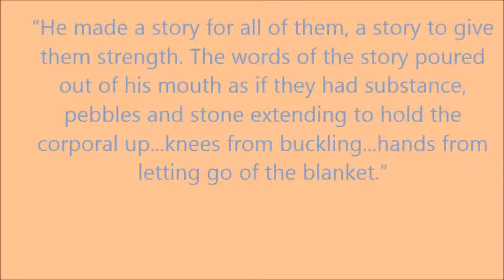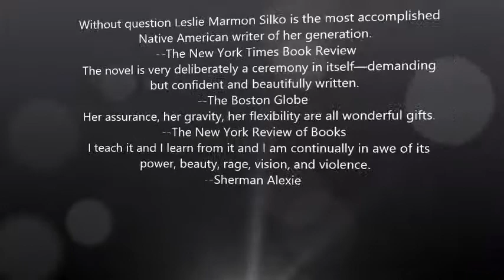Ceremony Book Trailer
Jonathan Sumbler
Mrs. Allen
English II Pre-AP/GT